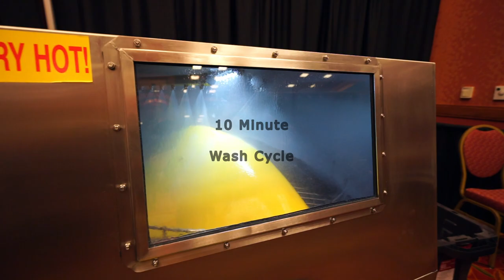Automatic Climbing Hold Cleaning Machine - CWA Summit 2019 - KleanHolds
KleanHolds demonstration at the 2019 Climbing Wall Association Summit in Loveland, Colorado.

This machine is specifically designed to automatically clean your climbing holds using only hot water.

KleanHolds.com